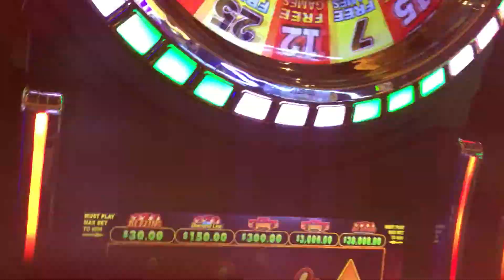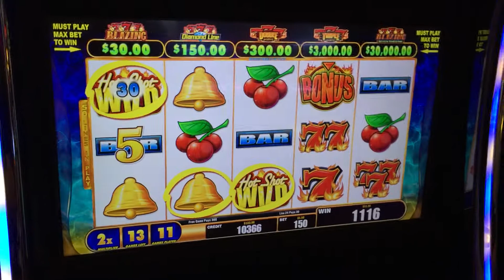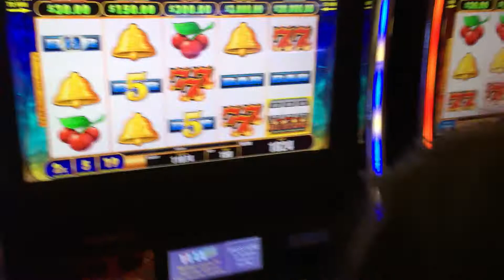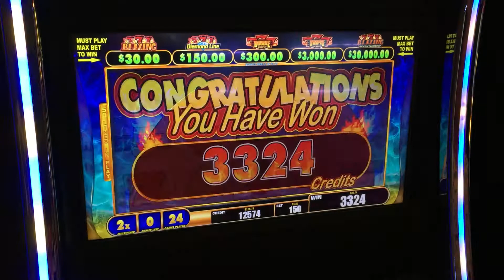Bally Hot Shot Progressive: Bonus Wheel Spin